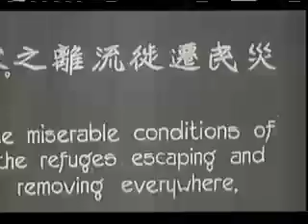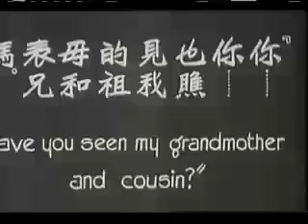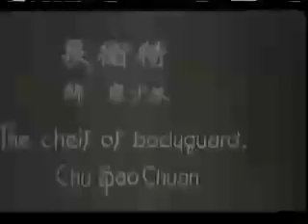Red Heroine - trailer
The Burning of the Red Lotus Temple in 1928 set off a formidable wave of Chinese wu xia, from which Red Heroine is a rare surviving film. The fluid storytelling and special effects - think cloud-surfing and disappearance by white smoke - are a pure treat.